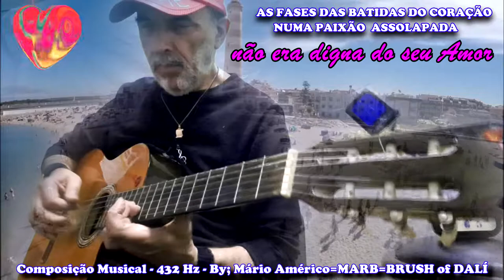BATIDAS DO CORAÇÃO NUMA PAIXÃO ASSOLAPADA 2022 - 432 Hz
HEARTBEATS IN A intense, vigorous, crazy PASSION 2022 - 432 Hz
By Mário Américo  = MARB-Plastic Artist = BRUSH of DALÍ
O meu Propósito aqui,... é apenas mostrar as minhas composições que criei em 432 Hz, e irei adicionando outras se a inspiração não faltar,...A minha intenção é que apareçam Artistas que as queiram cantar, e Músicos que queiram melhorá-las musicalmente em Estúdio,. "Cada um na sua Praia" = My Purpose here,... is just to show my compositions that I created in 432 Hz, and I will add others if the inspiration doesn't lack,... My intention is that Artists who want to sing them, and Musicians who want to improve them musically in studio,. "Each one in his own beach"